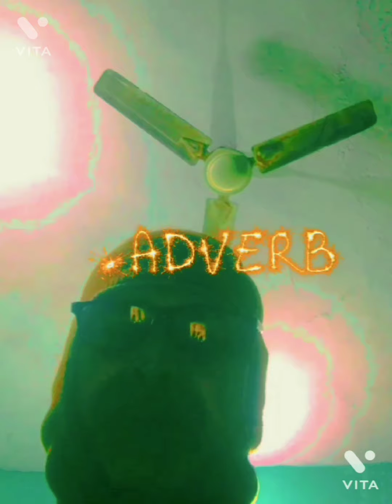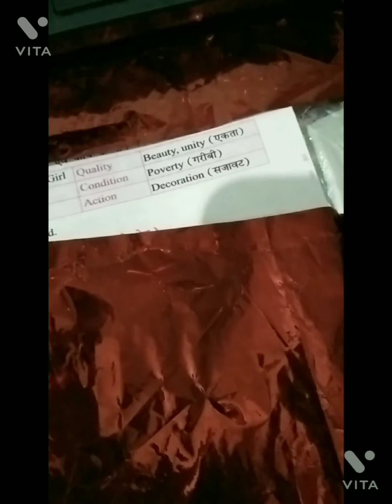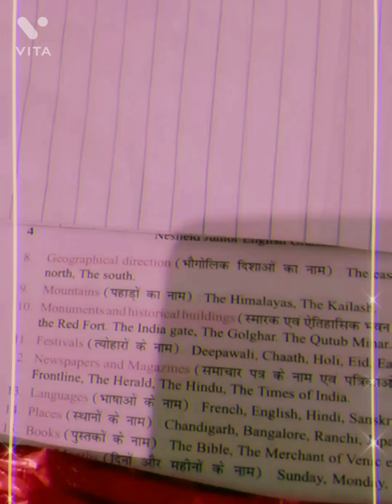parts,of,speech&proper,noun.diffine,parts,of,speech&proper,noun#patsofspeech,propernouns grammar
grammar,is,our,life.parts,of,speech,is,very,lmportent.you,know,parts,of,speech,